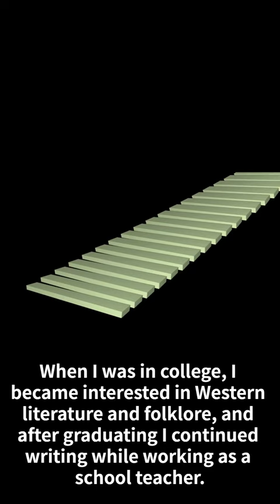The Life of Kenji Miyazawa - English Version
I created it using "Vrew."